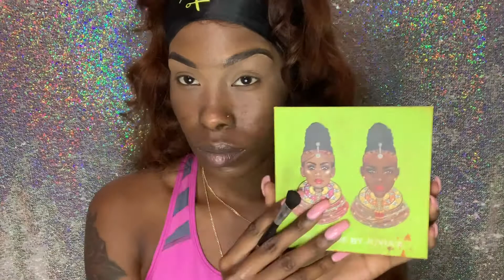Dramatic Blue Eye Makeup Look | Beginners Friendly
All Items Are Mentioned In Video